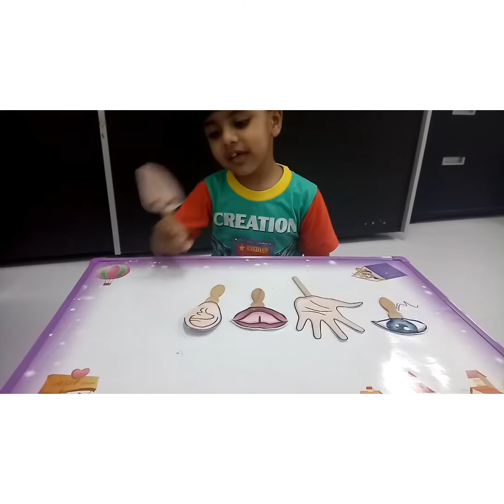five senses craftmadebyZayan funactivity watch till end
Hello guys I hope you all are good
this is Zayan 4th video which I am going to share
as I am new here so first I used that setting that people couldn't get notifications and comments
now I have changed setting but if you are still not getting notifications or bell icon is disabled for you.